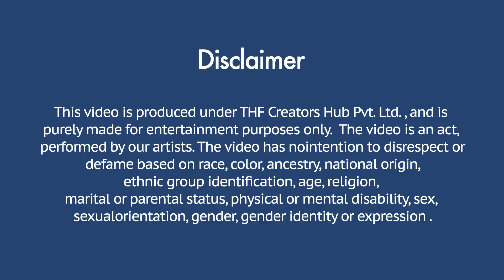यमराज देख कर लड़की के उड़े होश Khurafati Rahul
Edited By: ( Hassnain Raza )